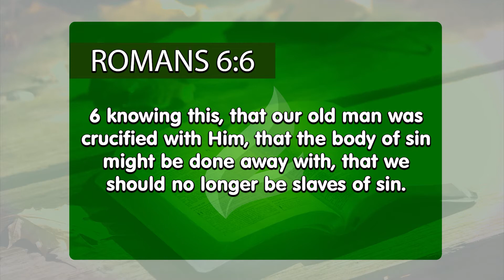The importance of the baptisma in the waters | R. R. Soares | Sowing The Faith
The Word guarantees us that, when we believe in Jesus’ sacrifice, our sinful body is also crucified. When we are baptized in the waters, we fulfill this blessing so that sin will never imprison us again. In case you are still suffering with sins that surround you, stand up, determine your deliverance and assume the blessings of the baptism in the waters.